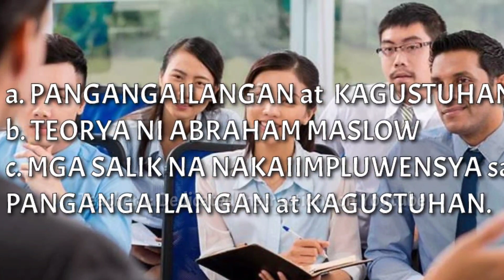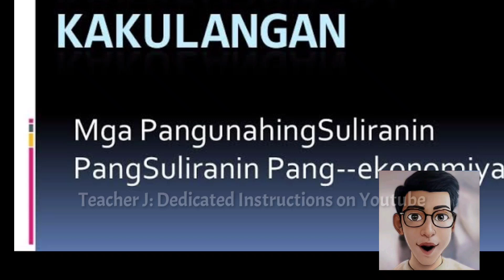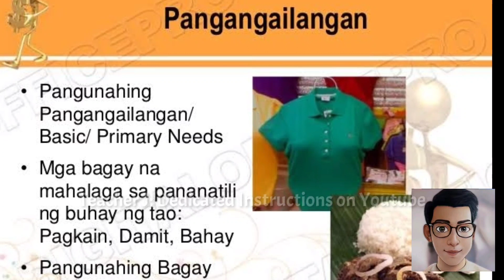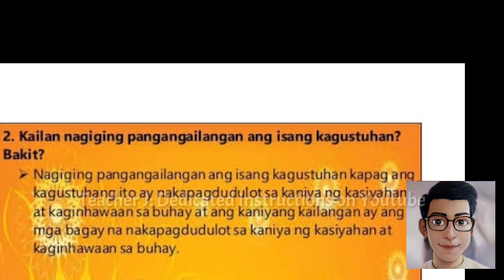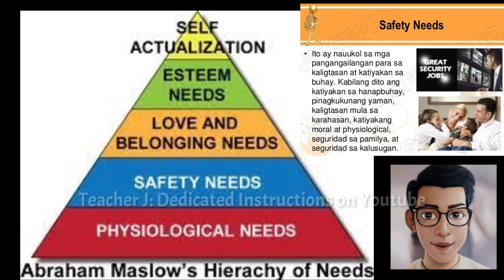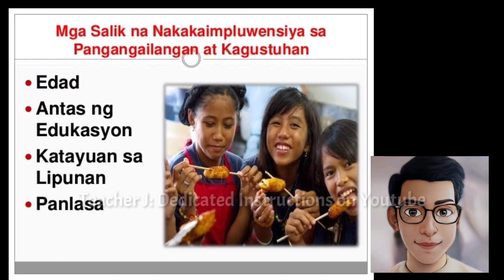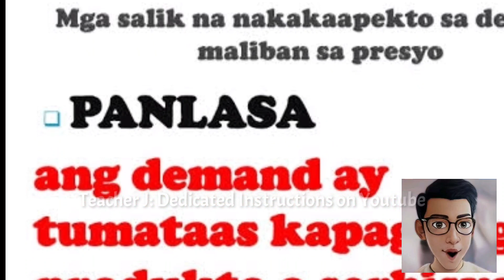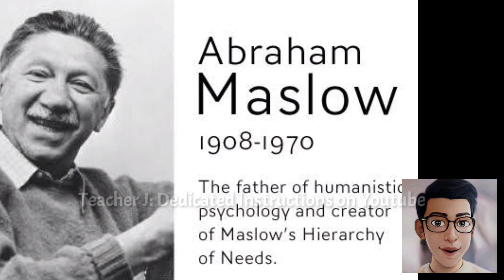EKONOMIKS, YUNIT I -ARALIN 3, PANGANGAILANGAN AT KAGUSTUHAN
Pinadali sa pag-unawa ng konsepto ng Pangangailangan at Kagustuhan, tara panoorin natin ang presentasyon ni Teacher J ng Teorya ng Hirarkiya ng Pangangailangan ni Abraham Maslow.